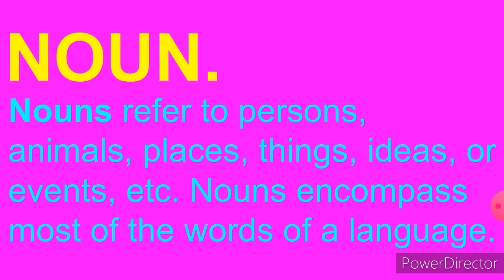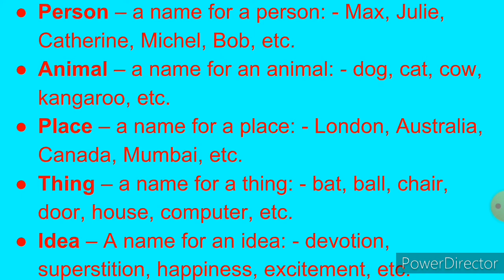NOUN/ ENGLISH GRAMMAR BY KAMIL SAYED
NOUN/BY KAMIL SAYED#ENGLISH GRAMMAR.